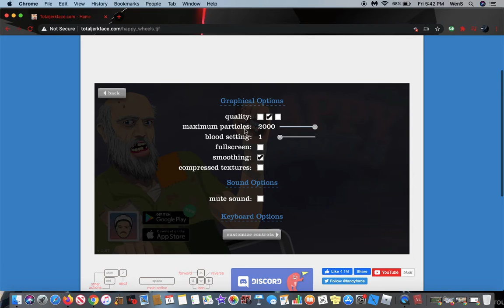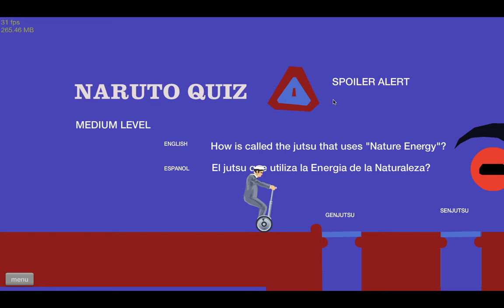HAPPY WHEELS: NARUTO QUIZ!!!